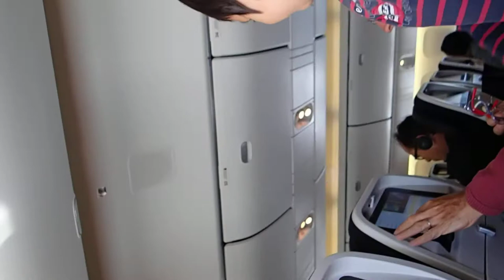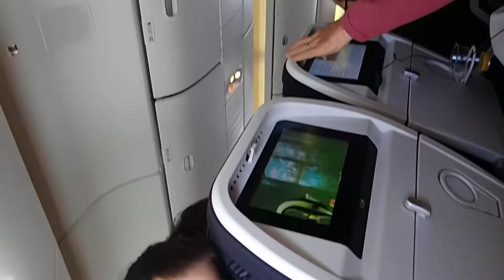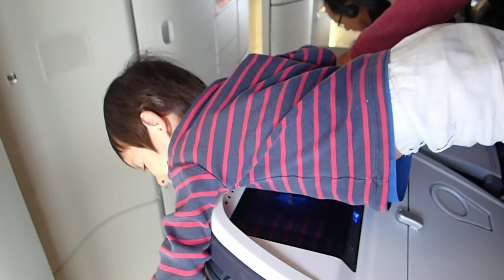Tourisme Travel: In Việt Nam - 2016 au Việt Nam 193